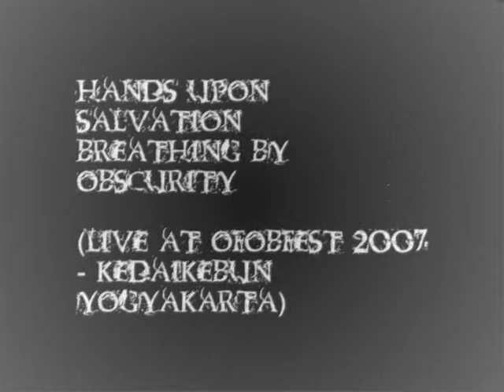[LIVE] HANDS UPON SALVATION - Breathing by Obscurity [OFOB #6 HCFEST]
OFOB #6 HCFEST 2007, KKF, Kedai Kebun Forum, small pit, nice crowds, and intense song from our very first "Celebrate The Newborn".